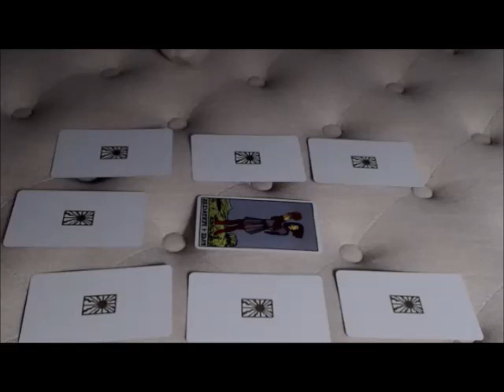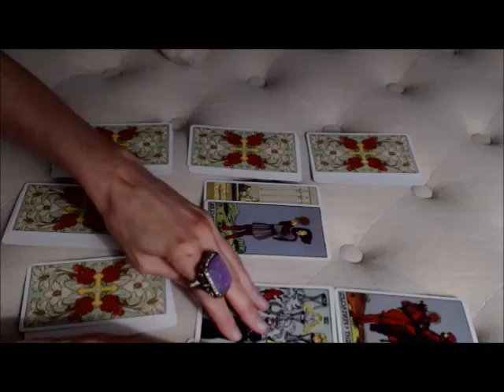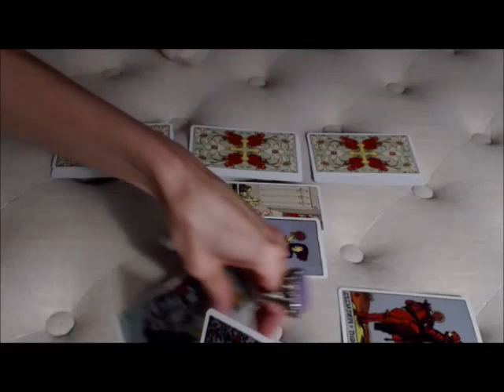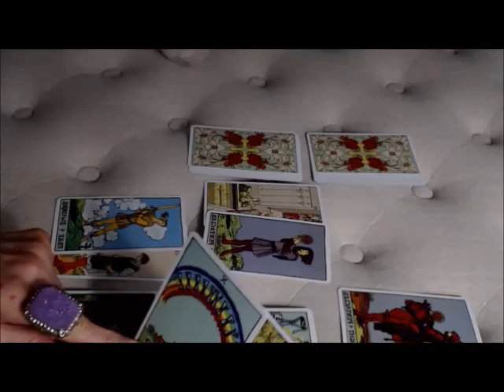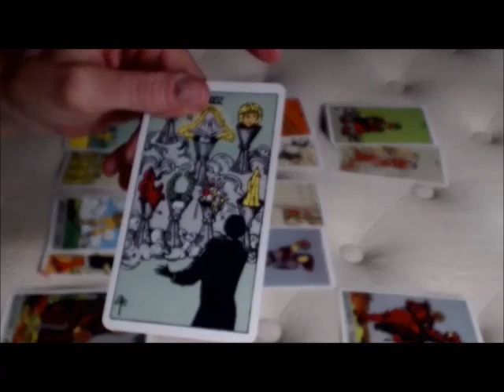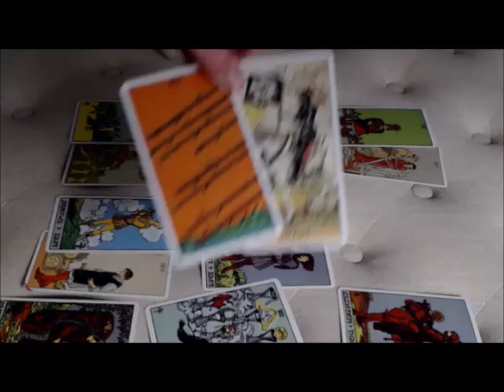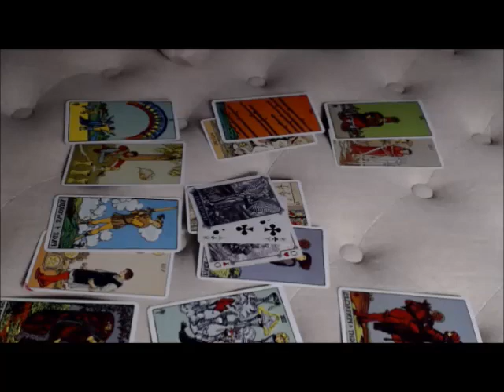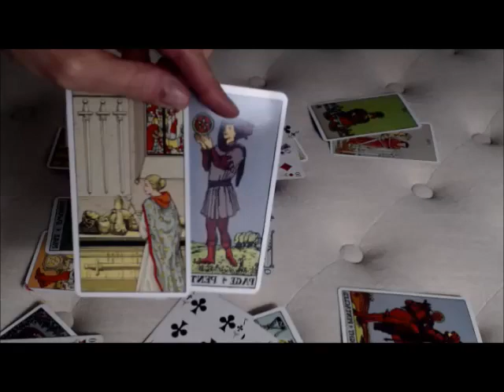VIRGO DECEMBER 2016 TAROT READING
THIS IS A GENERAL TAROT READING FOR VIRGO (SUN, MOON & RISING). PLEASE NOTE 2016 IS A "9" YEAR - IT CLOSES ONE CYCLE TO OPEN 2017 WITH A "1" CHAPTER - A WHOLE NEW CLEAN SLATE FOR YOUR BIG BEAUTIFUL LIFE - MAKE SURE TO CLEAR ANYTHING YOU DO NOT WANT TO INCLUDE IN THIS NEXT CHAPTER... IT WILL LAST FOR "9" YEARS SO THINK ABOUT IT ...

HAPPY HOLIDAYS